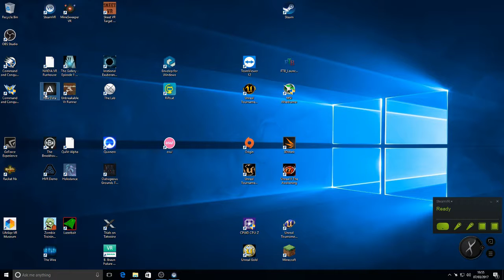Raw Data HTC Vive in game play footage / capture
Playing with the OBS video capture software on Biohazard and recording in game play of Raw Data on my HTC vive.

I did plan to do picture in picture as i also had my handy cam running however, the screen capture lagged while recording at times and threw both clips out of sequence unfortunately. Poof i need to already upgrade Biohzard.. ;) or just get an external capture card :D